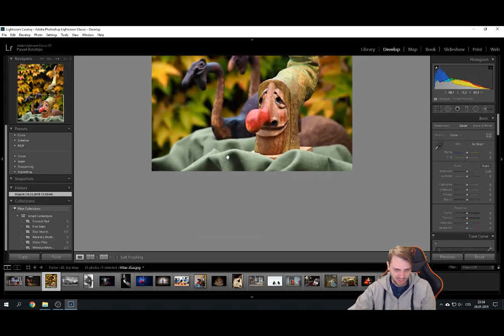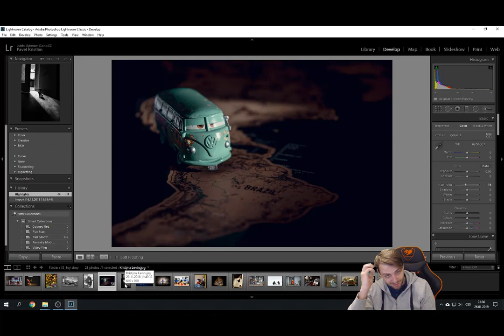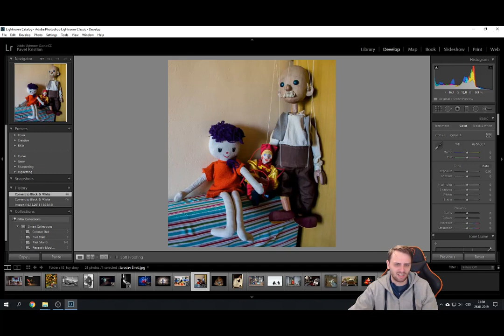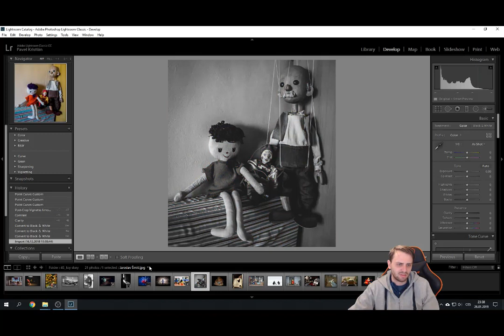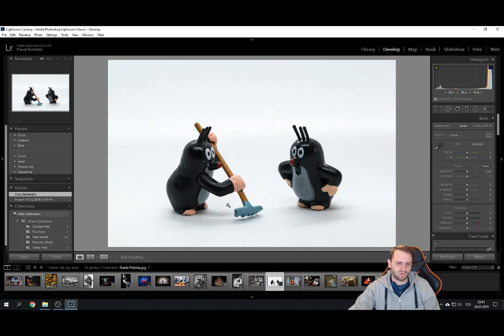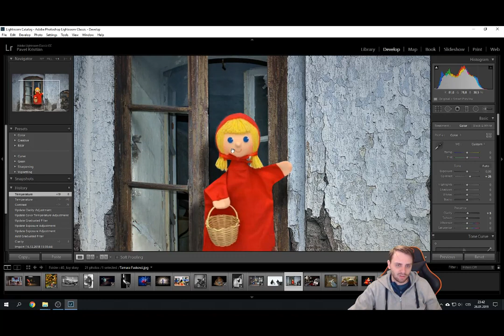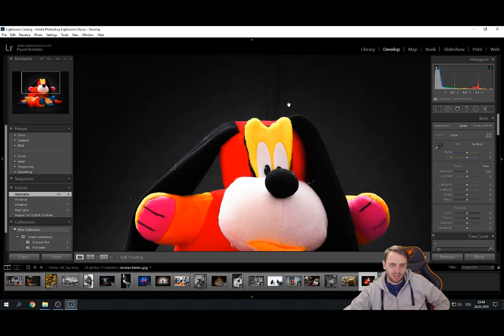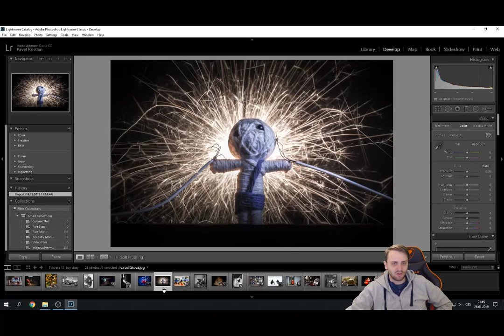52 fototýdnů – Hodnocení 45/52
Týden: 45/52. Téma: Toy story